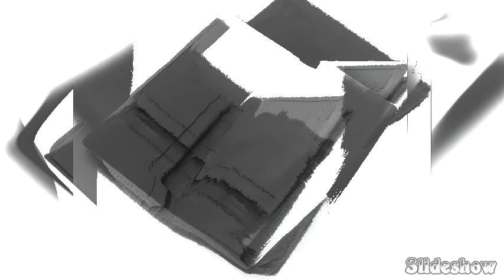Dompet wanita kecil dari kulit ikan pari asli hitam motif naga merah produksi Pariradja Bantul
kulit ikan pari bisa di buat produk yang menarik seperti dompet wanita.Dan yang menarik lagi permukaan ini bisa di motif bermacam-macam,sebagai contoh ada produk yang fotonya kita unggah tersebut.Jadi bagi anda para penggemar kerajinan kulit ikan pari terutama dompet dan tas,anda bisa membuat juga seperti yang anda inginkan seperti motif,ukuran,warna dan model.Dan untuk memenuhi itu silhakan saja anda datang di  showroom Pariradja Bantul Yogyakarta yang berlamatkan di Jalan Cepit-Tembi,Miri Timbulharjo Sewon Bantul Yogyakarta.Di showroom Pariradja anda akan di suguhi koleksi produk yang menarik seperti tas,dompet,clutch ,ikat pinggang dan produk yang lain.Jika anda ingin membuat custom dari bahan kulit ikan pari,Pariradja solusinya.